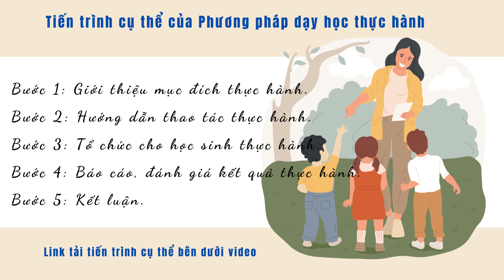Tiến trình cụ thể của phương pháp dạy học Thực hành